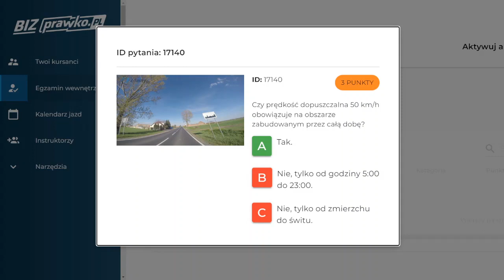Czy prędkość dopuszczalna 50 km/h obowiązuje na obszarze zabudowanym przez całą dobę? (17140)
Czy prędkość dopuszczalna 50 km/h obowiązuje na obszarze zabudowanym przez całą dobę?

00:00 treść pytania
00:17 odpowiedź